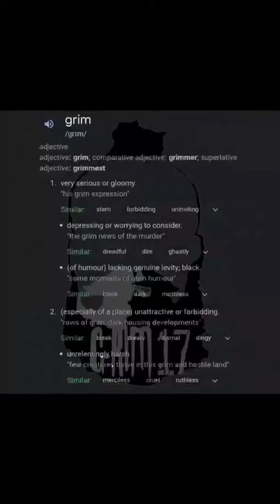Morning Coffee with Grim17. (Mike 1inFive: The Pope of Lights & Lines)